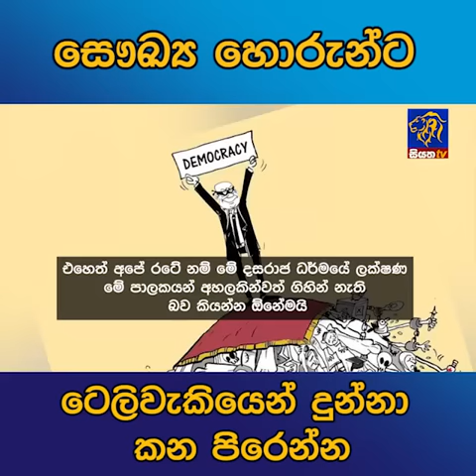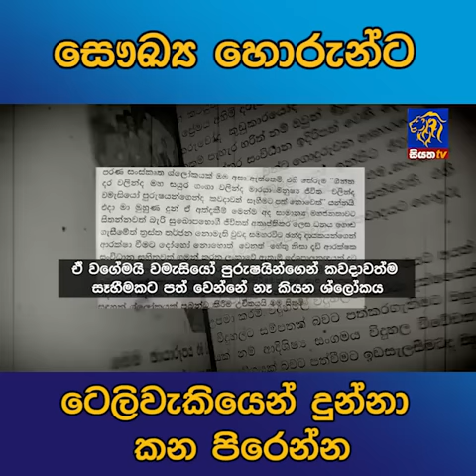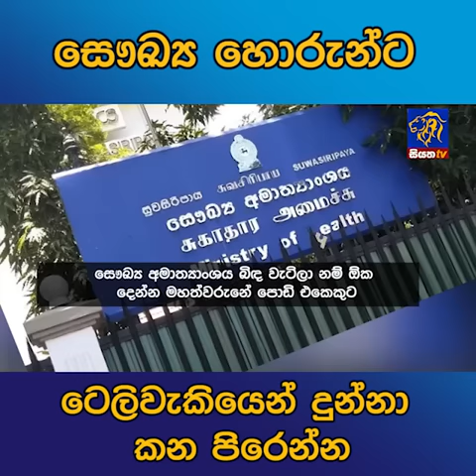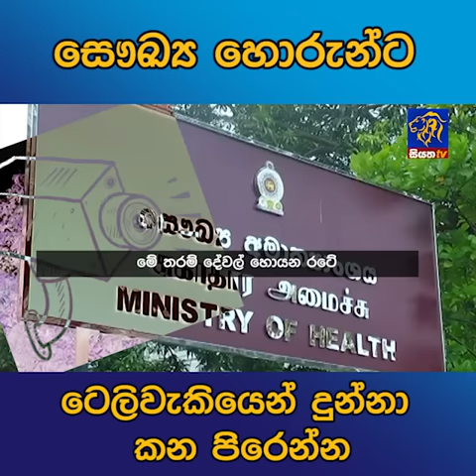සෞඛ්‍ය හොරුන්ට ටෙලිවැකියෙන් දුන්නා කන පිරෙන්න